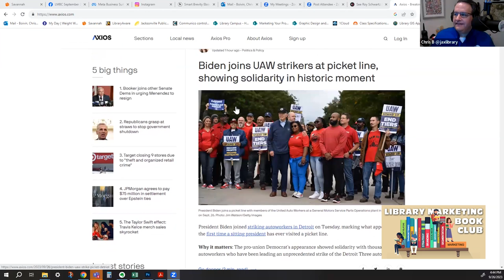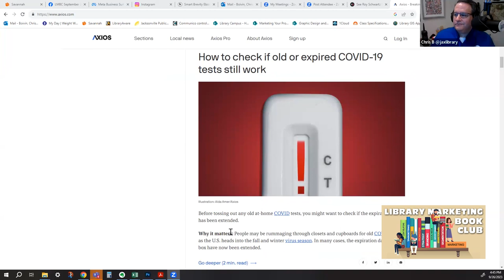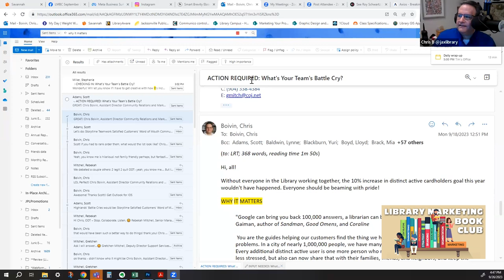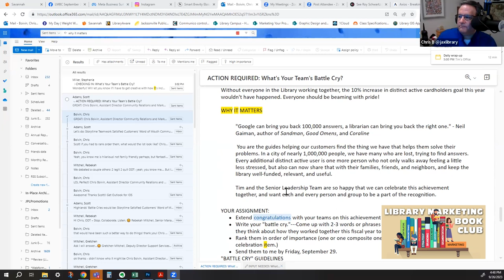LMBC September 2023 Smart Brevity with Roy Schwartz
CEO of Axios HQ, Roy Schwartz, joined us this month to talk about the book he co-authored with Jim VandeHei and Mike Allen, Smart Brevity. Roy shared insights on implementing the strategies in the book and gave us some inside info on how Axios uses the method.